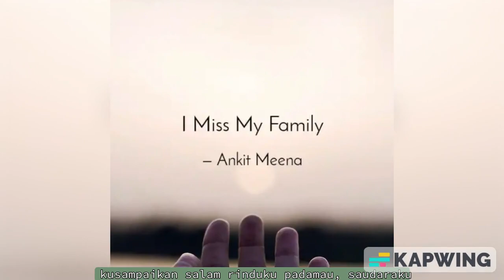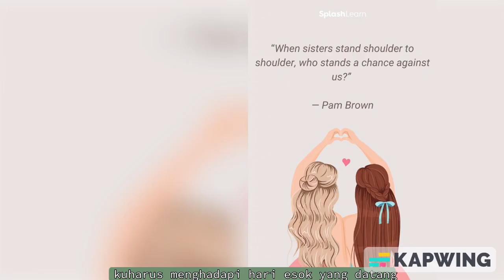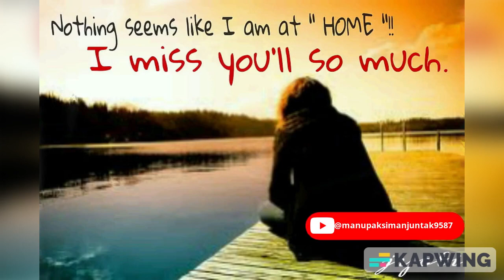Jane - Saudaraku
Lirik lagu ini menceritakan tentang perasaan kerinduan seorang individu pada saudara-saudaranya yang berada di tempat yang jauh. Penyanyi merenungkan kenangan bersama saudara-saudaranya di masa lalu, dan merasa sedih karena sekarang mereka sudah tidak bisa seperti dulu lagi. Meski begitu, penyanyi ingin menyampaikan salam dan rindunya kepada saudara-saudaranya yang jauh tersebut dan meminta mereka untuk tidak melupakan dirinya. Lirik ini mengajarkan kita tentang pentingnya menjaga hubungan keluarga meskipun terpisah jarak dan waktu.

Cover Original by Erry Kuswari Feat Agustina Astan